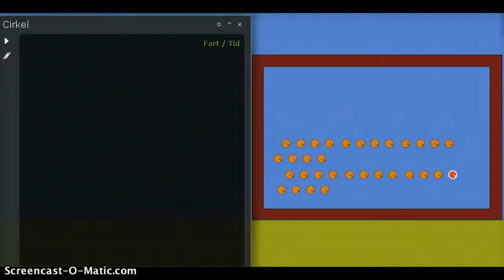Moment_gas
partikelmodell av gas